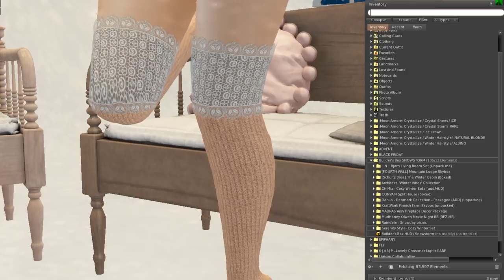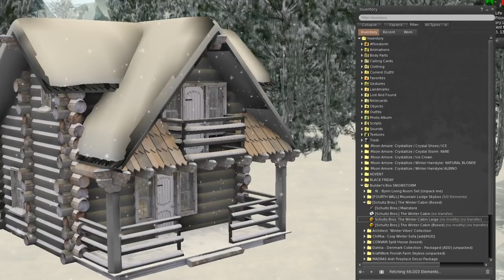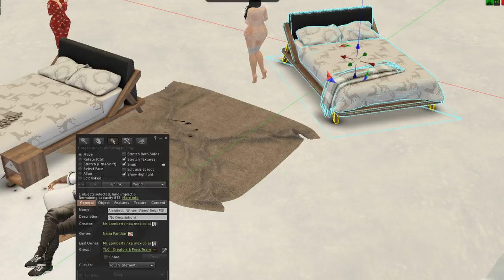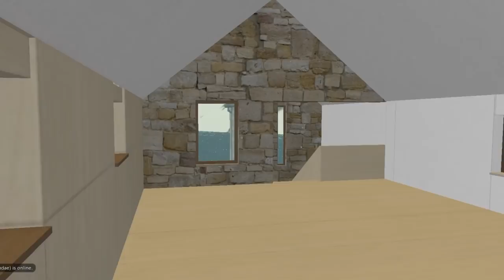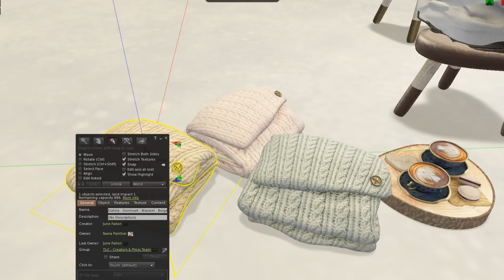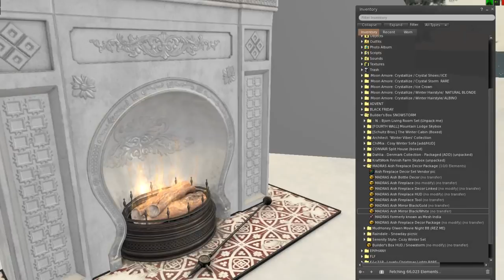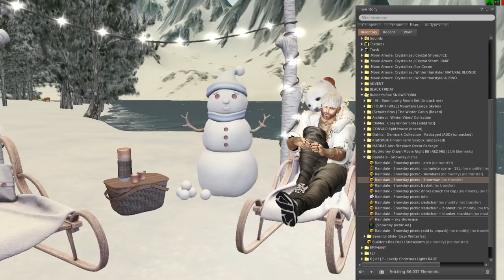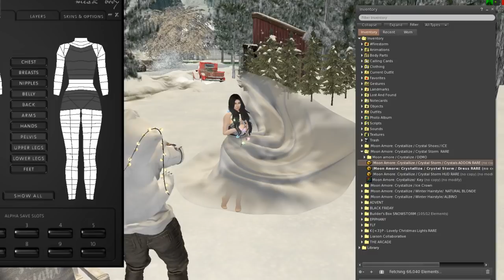Builder's Box Snowstorm - Unboxing - Second Life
Let's Unbox the Builder's Box together :)

NARIA:
BESOM HAIR - Mia @Uber
Canimal - Shag Dress @The Liaison Collaborative Dec
ERSCH - Lorana Socks HIGH @The Liaison Collaborative Dec
KP - RARE 1 Lovely Christmas Lights (pastel) @The Epiphany Dec

TIMMY:
GABRIEL - Polar Bear (piggyback) @The Epiphany Dec
Mossu - Richard Necklace - Black
not so bad . YAEL shirt  white
Vango. Matt hair
VERSOV - LEEOV -  SHOES  - RARE